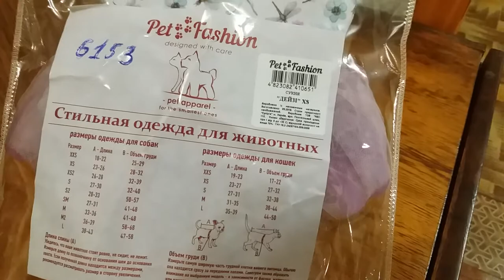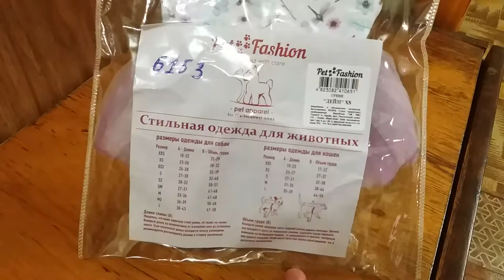Платье Дейзи для собак XS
Нежное платье с пышной юбкой-пачкой подчеркнет очарование вашей любимицы.